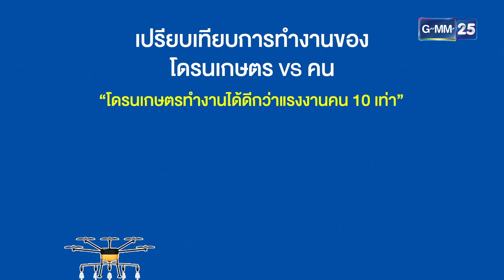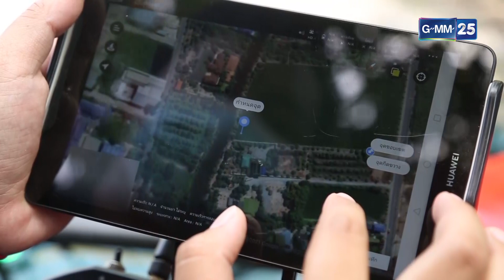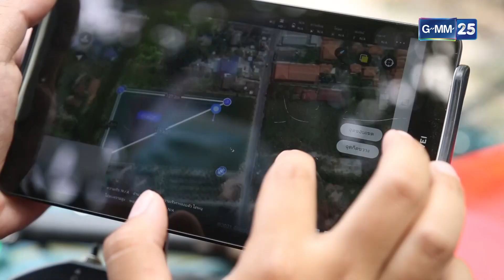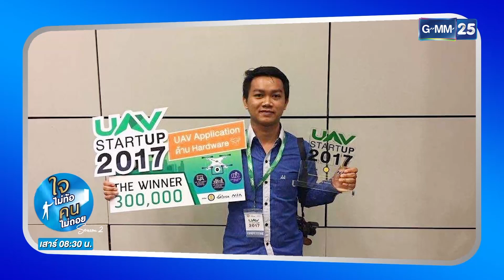จาก passion ในวัยเด็ก สู่ความสำเร็จในวันนี้|ใจไม่ท้อ คนไม่ถอย SS2|FULL EP.2|31 กรกฎาคม 64|GMM25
รายการ ใจไม่ท้อ คนไม่ถอย season 2
รายการ Variety-Reality ที่จะพาคุณไปรู้จักกับคนอาชีพต่างๆ ที่อาศัยอยู่ในเมืองใหญ่
ต่างคน ต่างความคิด ต่างรูปแบบการใช้ชีวิต
แต่ละคนมีวิธีอาศัยอยู่ในเมืองใหญ่อย่างไร
จะทุกข์ จะสุข จะเศร้า
เราจะพาไปรู้จักกับเขาแบบหมดเปลือก
ดำเนินรายการโดย : ฟรอยด์ ณัฐฏพงษ์ ชาติพงษ์
ออกอากาศ : ทุกวันเสาร์ เวลา 8.30 น. ทางช่อง GMM25